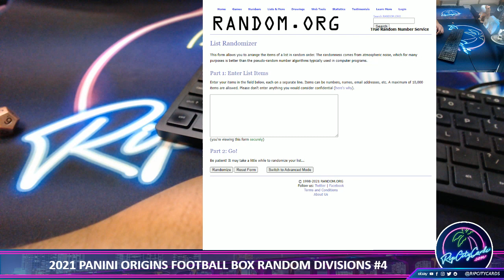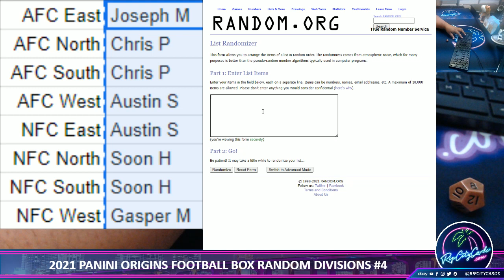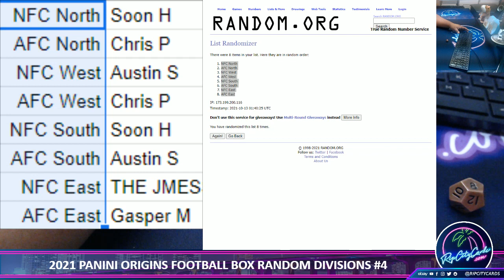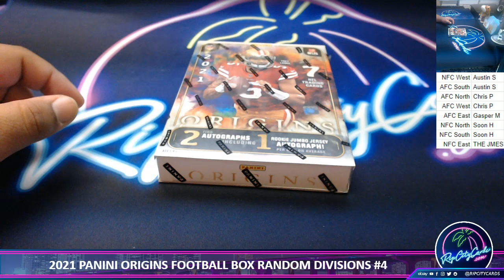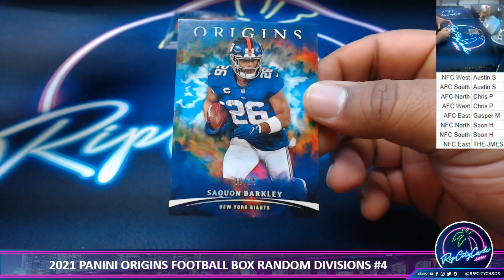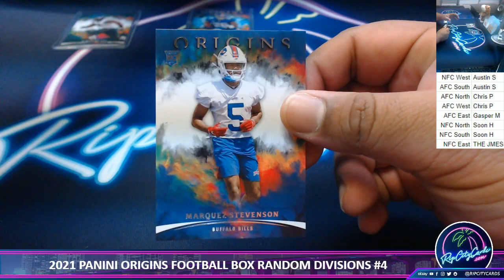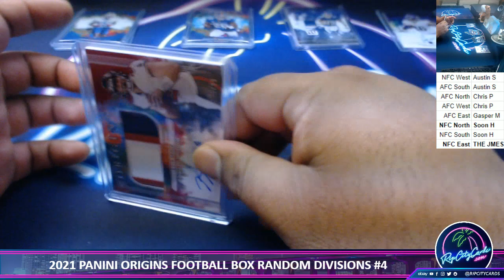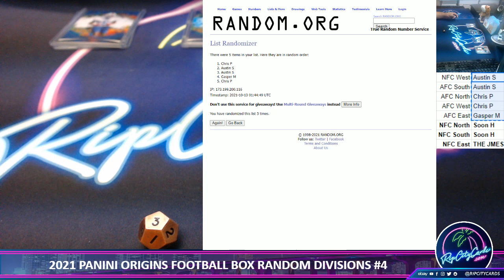2021 PANINI ORIGINS FOOTBALL BOX RANDOM DIVISIONS #4